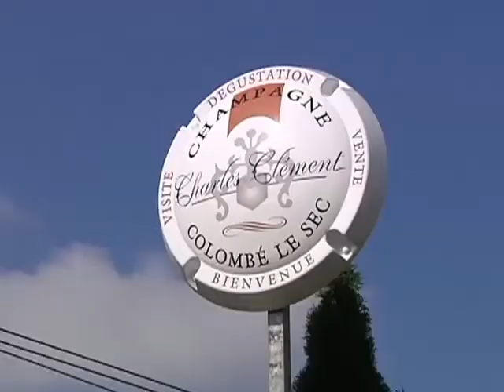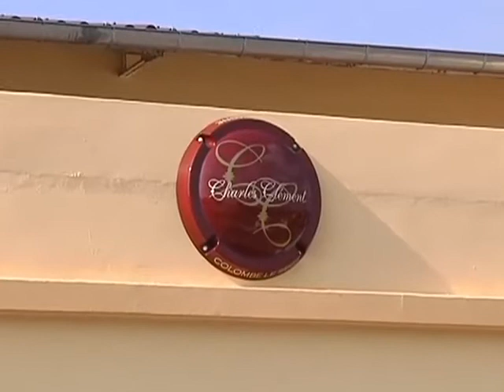Un muselet géant "made in Aube"!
Une entreprise auboise a eu l'idée de créer des muselets géants de champagne qui pourront servir d'enseignes. (Droits réservés.